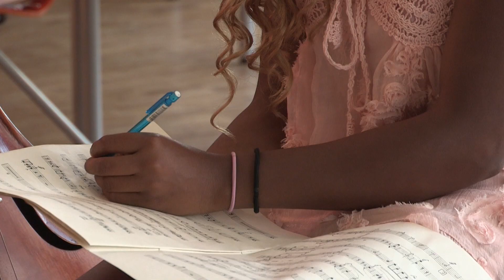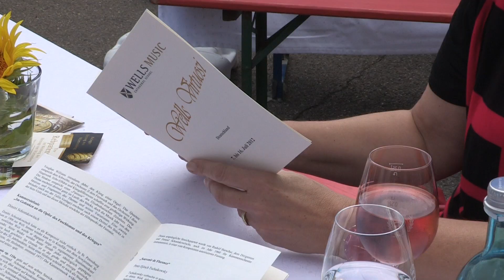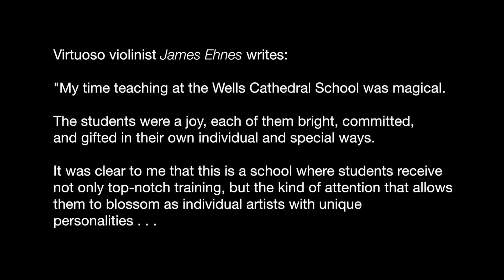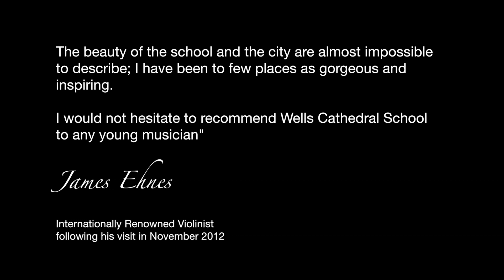Wells Virtuosi - A View From Within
* * * Be sure to click on the cogwheel and watch in HD !! * * *

A students' view of life as a string musician at Wells Cathedral School featuring the school's string chamber orchestra Wells Virtuosi under the leadership of Matthew Souter.

Filmed on location in Germany, summer 2012